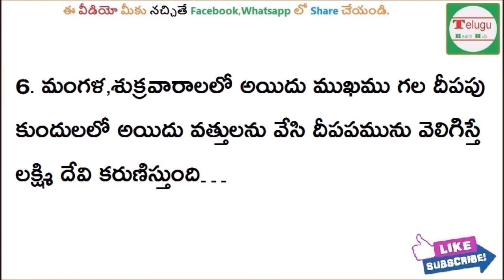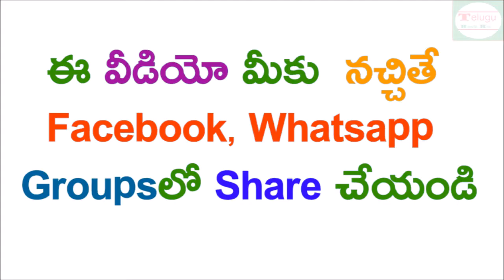వారంలో ఈ 2 రోజులు ఇలా చేస్తే లక్ష్మి కటాక్షం కలుగుతుంది | Lakshmi devi pooja in telugu | devotional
Subscribes Here